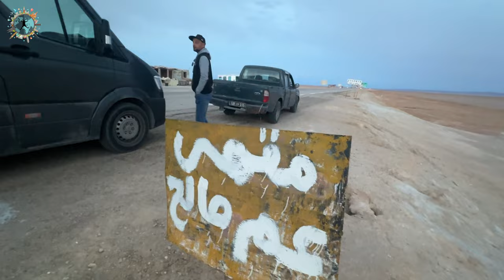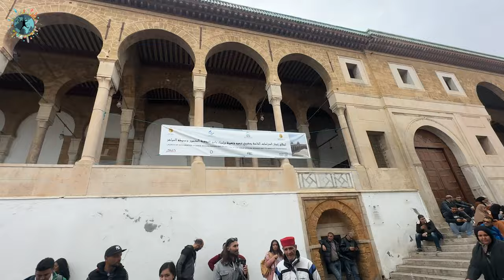STAR WARS ÇEKİM MEKANLARINI GEZDİM | VİZESİZ ÜLKE TUNUS'U KEŞFEDİYORUZ 🇹🇳 3. Bölüm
Tunus gezi videolarımın son bölümü ile karşınızdayım. Bu sefer Star Wars filminin çekim platolarını, Sahra Çölü'nde gündoğumu jeep safarisini, İslamiyet'in Afrika topraklarına yayıldığı ilk şehir olan Kairouan (Kayravan) şehrini ve başkent Tunus'u da bu videoda bulabileceksiniz.

Merhaba, Ben Reşat namı diğer Reshontheway 2008 yılından beridir dünyayı geziyorum ve bu kanalda ve özellikle instagramda seyahat ettiğim ülkelere dair videolar ve içerikler paylaşıyorum. Gittiğim ülkelerde gezilecek yerler, sokak yemekleri, konaklama önerileri, yaşam şartları, ekonomik gezi ve ulaşım gibi konuları anlatıyorum. İyi Seyirler.